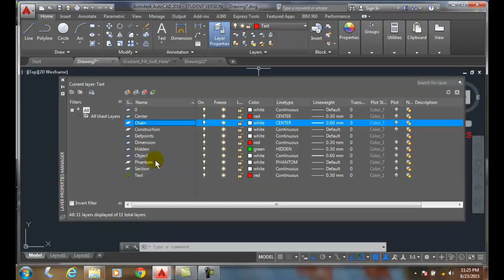AutoCAD I 05-24 Deleting Layers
Line Standards and Layers